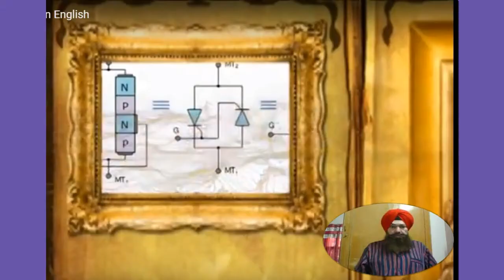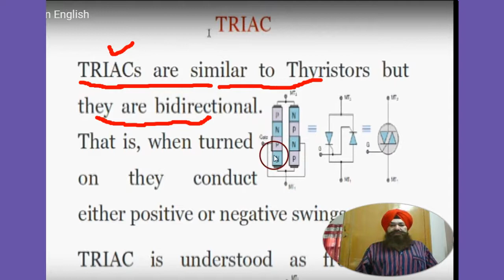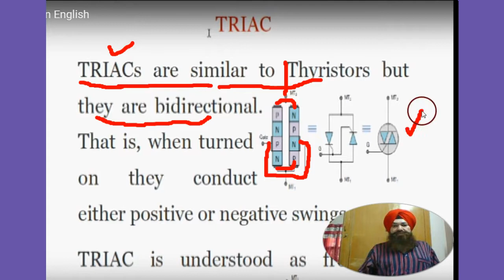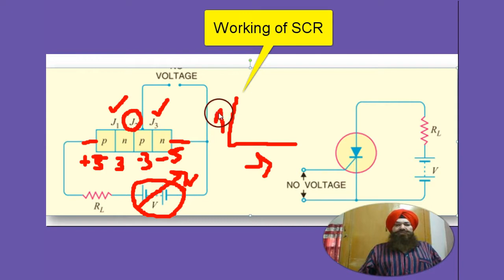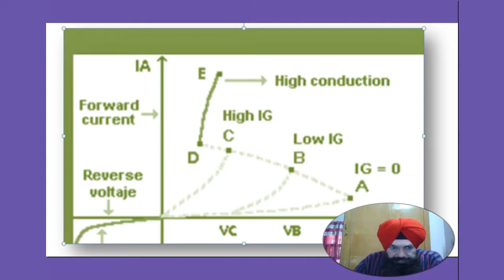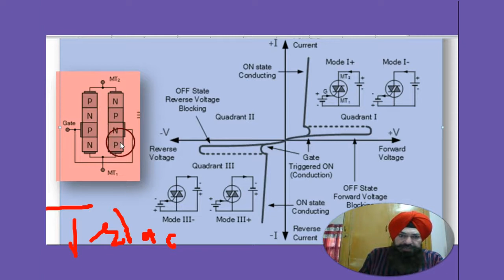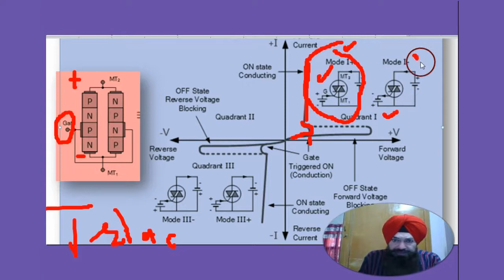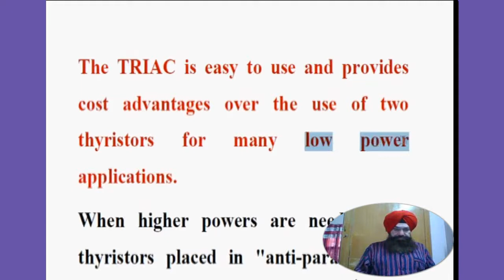Basic of TRIAC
The TRIAC is a  three terminal device for controlling current.Name from the term TRIode for Alternating Current. It is effectively a development of the SCR or thyristor. thyristor  is only able to conduct in one direction, the TRIAC is a bidirectional device. You can find handwritten notes on my website in the form of assignments.